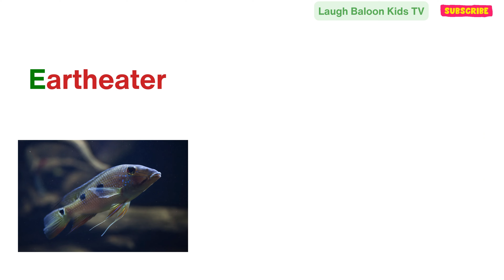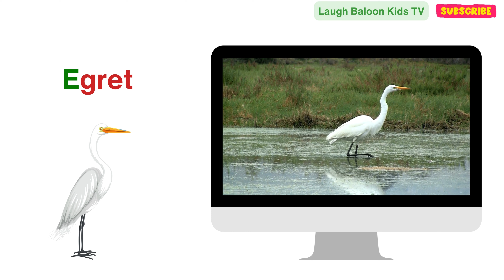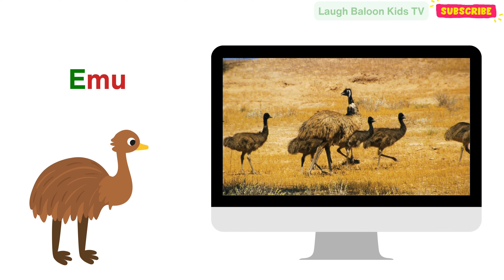Let's learn Animals name with letter E | Video for Kids | Education for Kids - Laugh Baloon Kids TV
Welcome to "Laugh Baloon Kids TV," where every adventure is a learning opportunity! 🎈In our latest video, "Let's Learn About Animals Name with Letter E," young explorers are invited to embark on an exciting journey through the animal kingdom, focusing on creatures whose names begin with the letter E. 🐘🦅🐍 Through captivating animations and engaging narration, children will discover enchanting animals such as the elegant elephant, the majestic eagle, and the slithering snake. Each creature is introduced with fascinating facts and colorful visuals, sparking curiosity and nurturing a love for wildlife. 🌟📚🐾
Let's learning adventure begin with Laugh Baloon Kids TV! 🍀